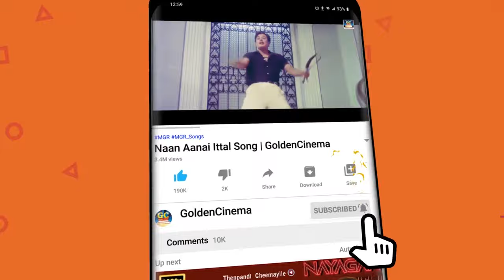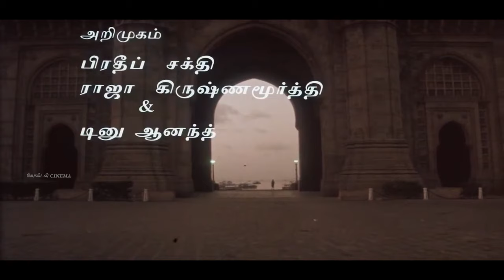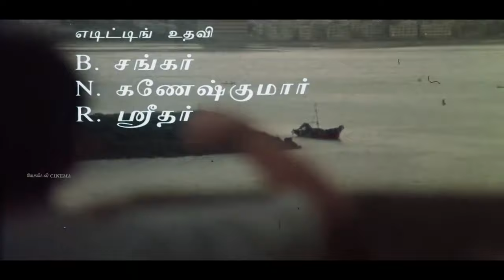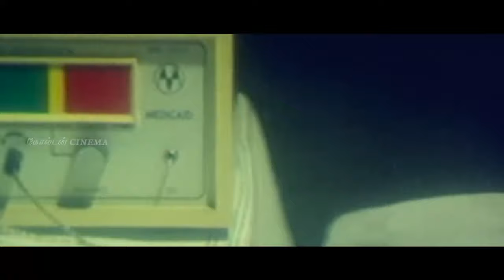நெஞ்சை உருக்கும் மரண சோக பாடல்கள் | Ilayaraja Soga Padalgal | Sad Songs | HD.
Movies
ShortFilms
Special Programs
Events
Movie News